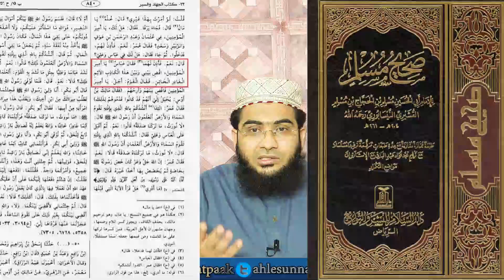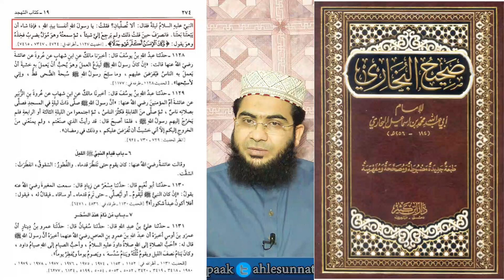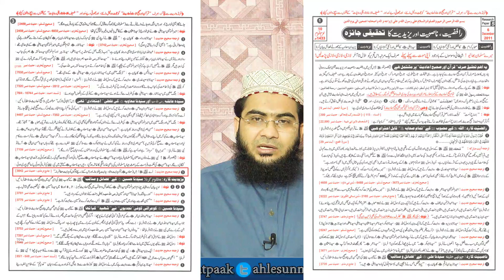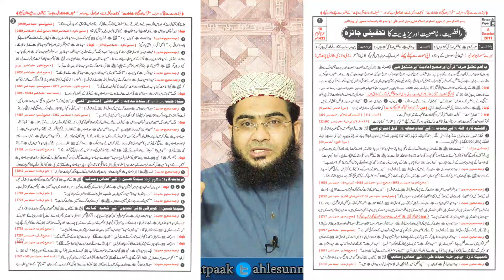Difa e Muavia R.A | Neem Rawafiz Kay Masmum Propagandy Ka Mudalal Tor |Part 1 | Islah Media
نیم روافض کے مسموم پروپیگنڈے کا مدلل توڑ| پارٹ 1
اصلاح میڈیا | ڈاکٹر حافظ ابو یحیٰ نورپوری حفظہ اللہ